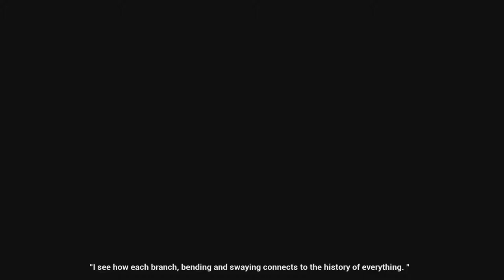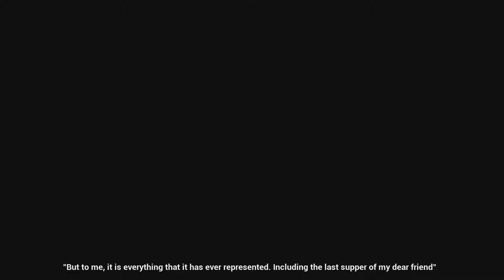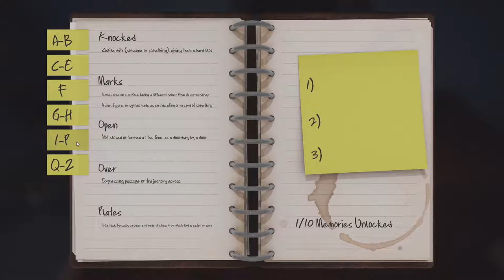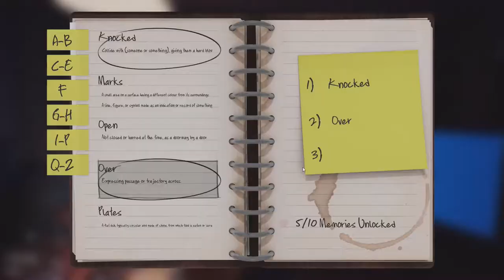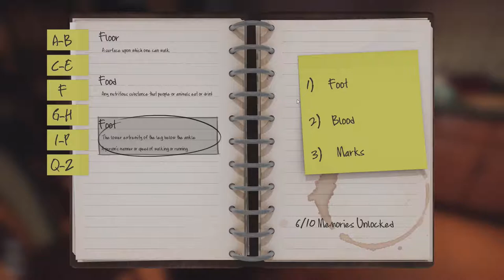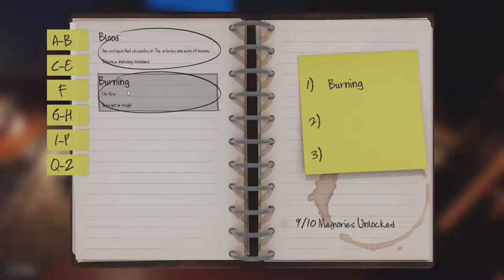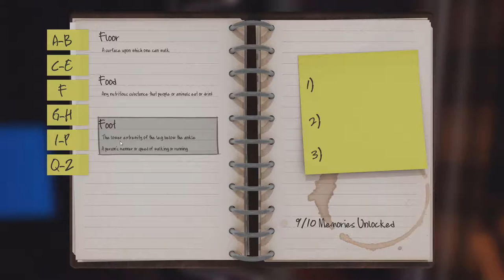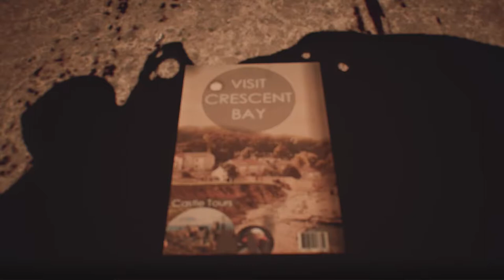Rum Buddies Play Crescent Bay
Jordan and Ryan take a look at Crescent Bay, another Humble Original game.